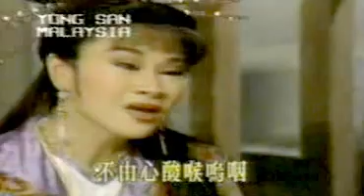黄香莲歌仔戏 - 罗通扫北 42